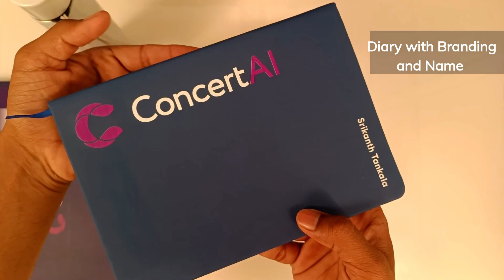Concert AI | Gift Set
Concert AI  | Gift Set | By Team TROPHYKART